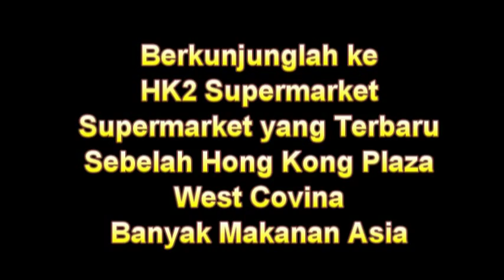Tony Ly, Owner of HK2 at the Grand Opening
New Concept for HK2, New Food Market with Food Court and Independent Vendors under 1 roof